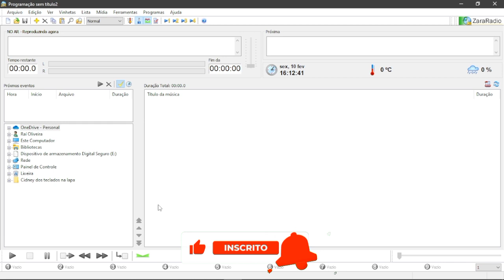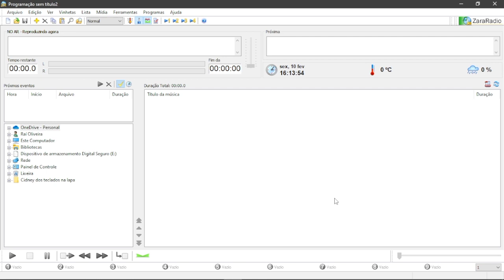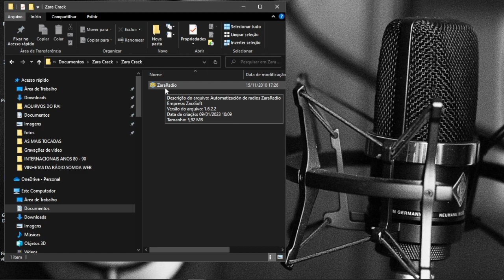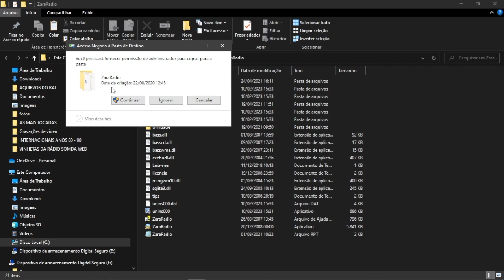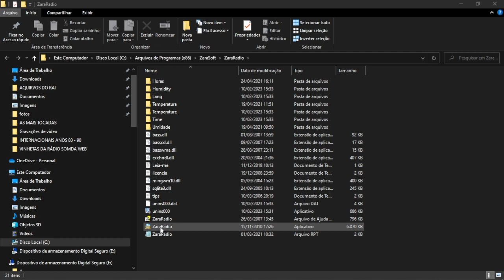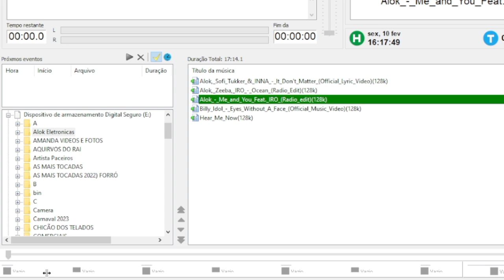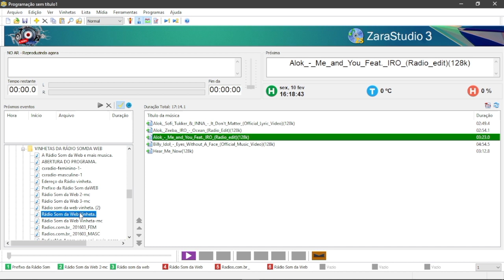Zara Studio 3 Modificado (TEMA) 2023.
Zara Rádio Studio Modificado em outro tema 2023.